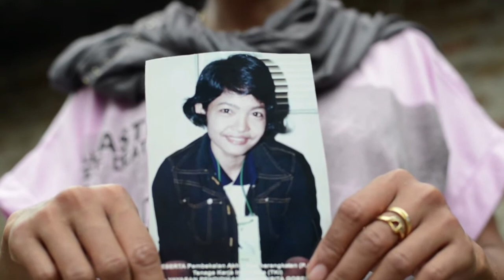Amnesty: les domestiques indonésiennes de Hong Kong "esclaves"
Amnesty International qualifie d'"esclavage moderne" les conditions dans lesquelles vivent et travaillent des milliers d'Indonésiennes employées comme domestiques à Hong Kong, accusant le gouvernement de passivité "inexcusable". Durée: 00:54